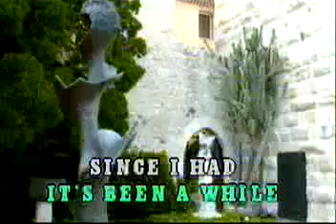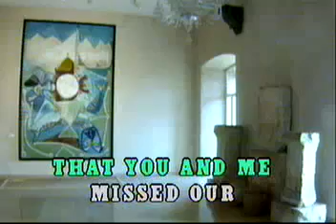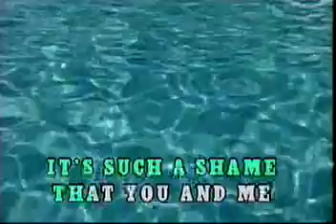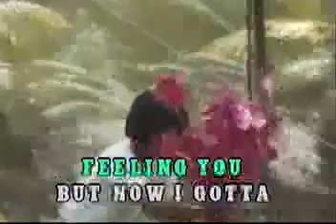KARAOKE Jay R I Got A Girlfriend